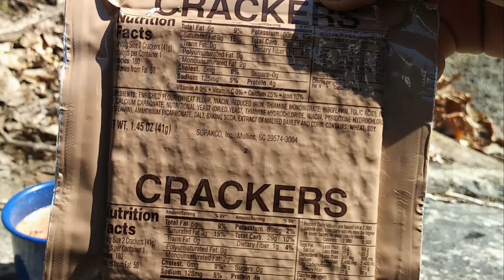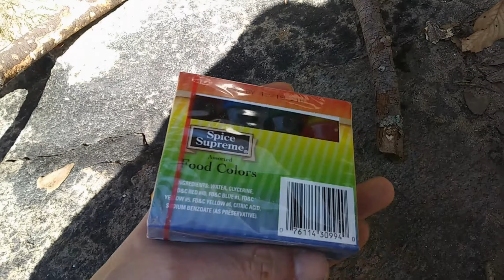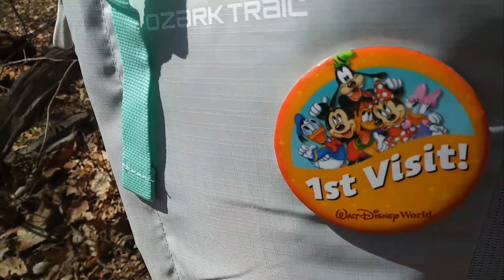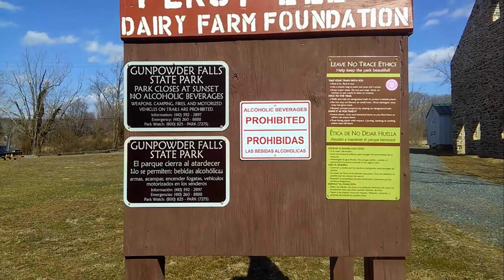Trails of the Civil War - Historic Jerusalem - Training for The Appalachians Mountains!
Starting a series called - Trails of The Civil War - where Ryleigh and myself hike the local historic trails of the east coast while prepping ourselves to begin section hiking the Appalachian Mountains. Today we did  Historic Jerusalem Mill.

ALSO CHECKOUT Casually Extreme Outdoors!